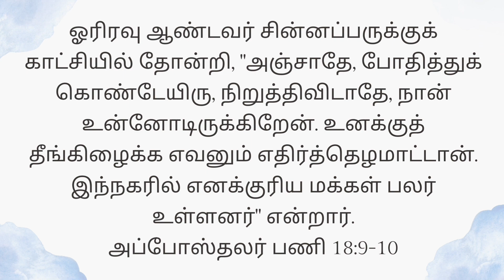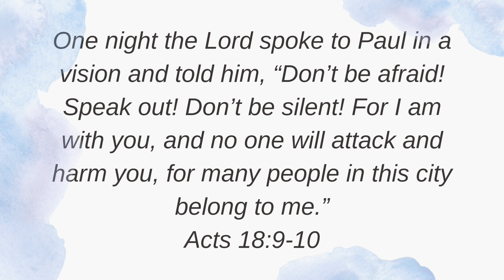Today's Gospel (13.10.2023) | இன்றைய நற்செய்தி | God's word | Sis. Sheriba Shaji